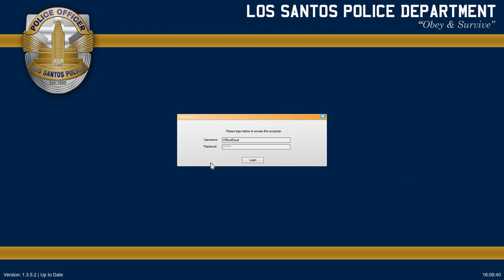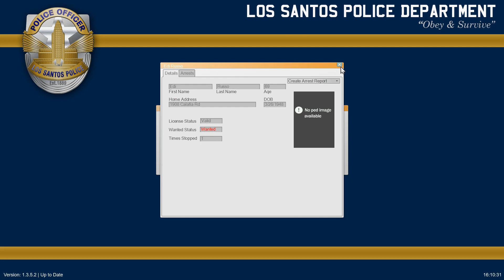LSPDFR Episode 2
Slow speed pursuits, and death everywhere!